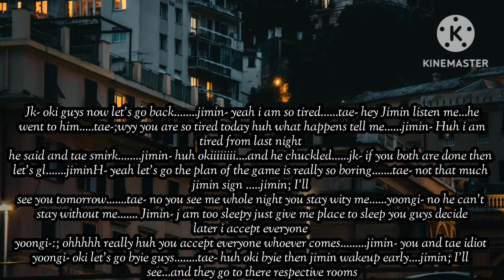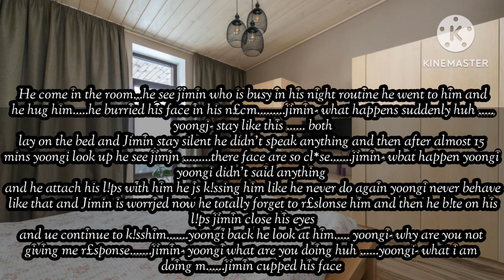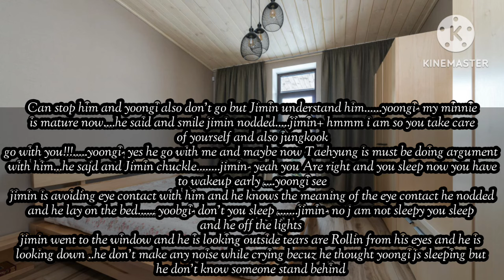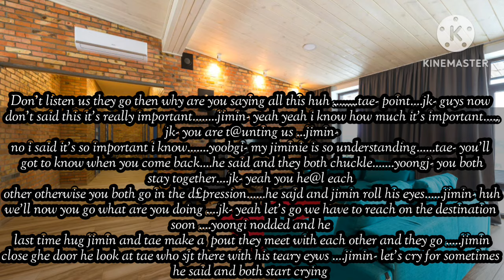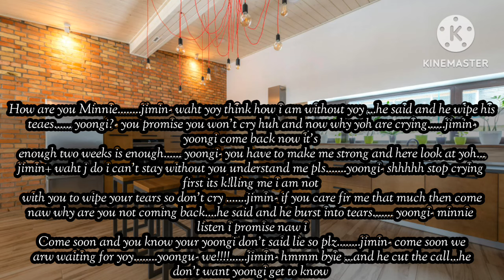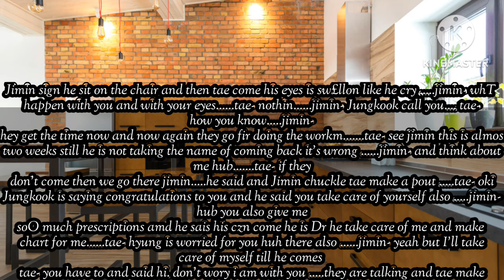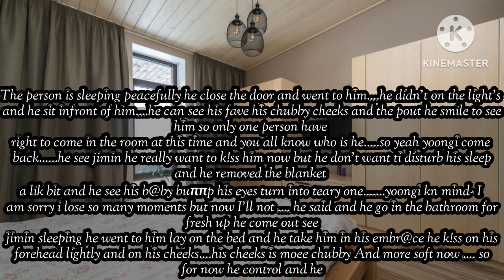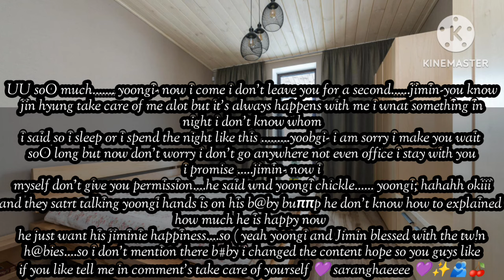F orced marriage with a mafia husband who come to your university as your professor||spcl mega